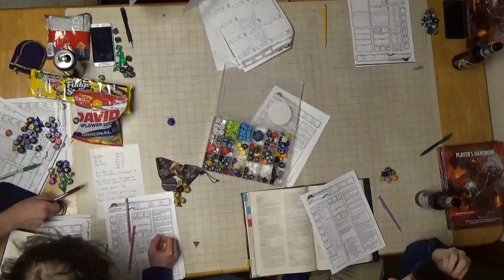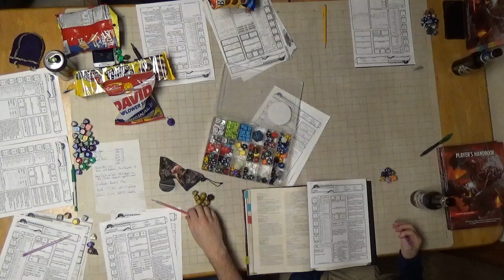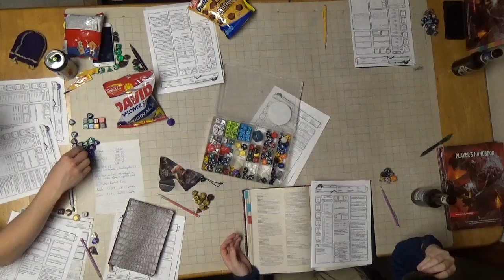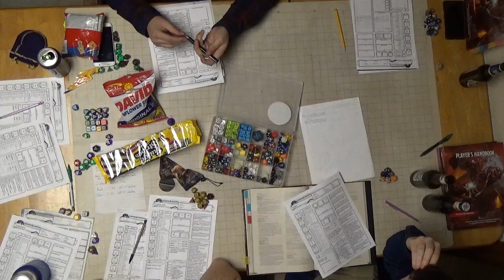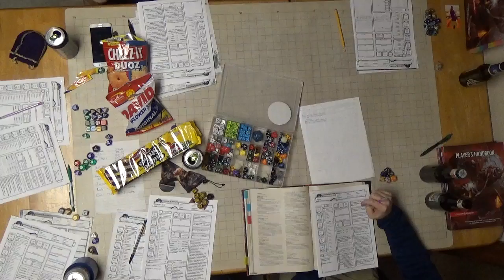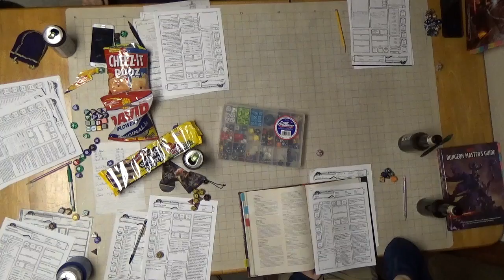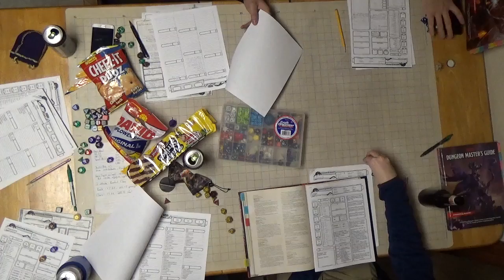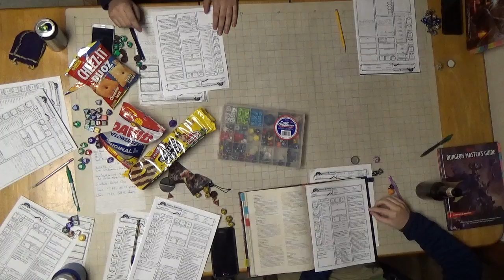F A T E Session 18 Part 1 Armorer and News